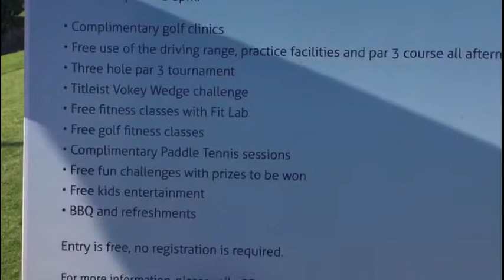Emirates Golf Club's Academy Open Day, 3rd December 2016